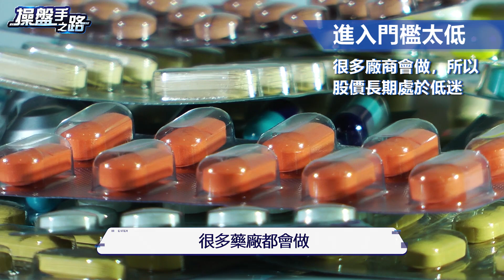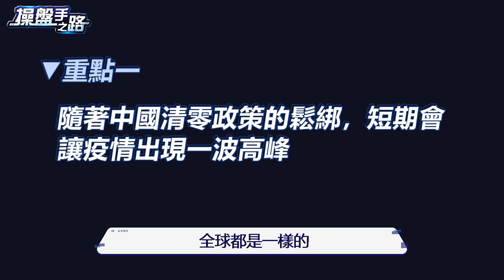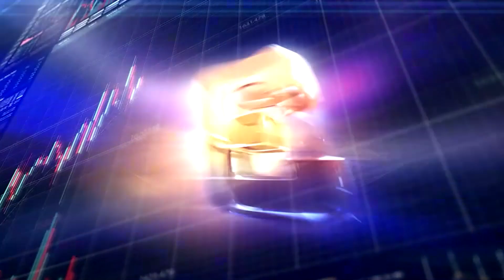中國政策大解封，疫情衝高峰! 製藥只是時機財，聰明的操盤手會這麼看… |操盤手之路EP.16|謝宗霖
中國防疫政策急轉彎
各地疫情衝高
台灣製藥業飆漲一大段，該追嗎?
又有甚麼產業長期受惠?

🎉【諾亞方舟 - 迎向2023投資新時代】活動最後一波!

2023年要投資什麼呢？想和宗霖一起掌握明年的投資機會嗎？讓我幫大家找出明年多頭運動個股標的，跟著大戶走，財富一定有！

這集的重點節錄:
00:00 序章
01:30 從台灣防疫經驗看中國
02:41 中國疫情對對台灣股市的影響
05:25 本土直銷龍頭
07:23 台灣美容一哥
09:29 保健CDMO大廠
12:34 總結